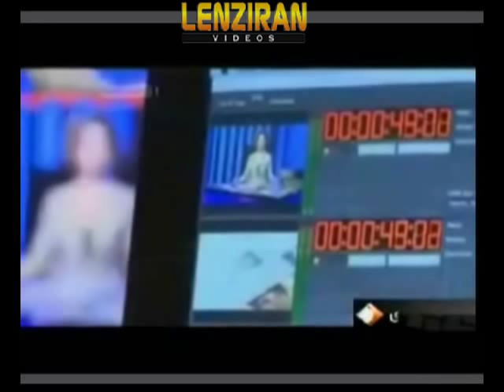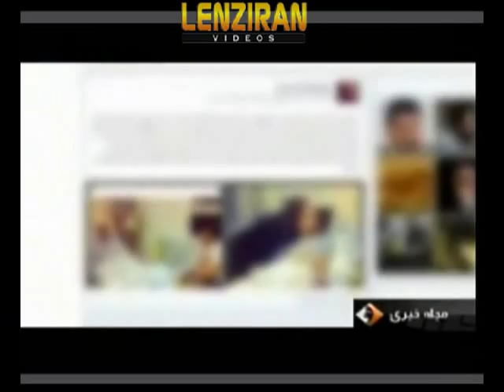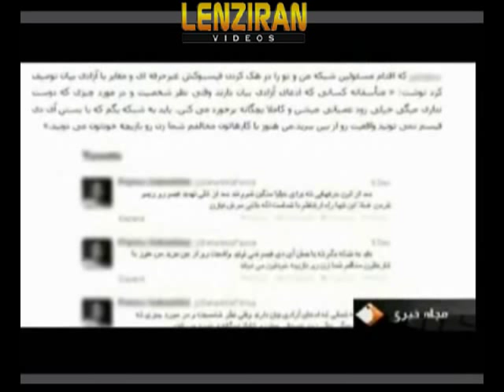Iranian TV and pro regime media try to discredit Manoto TV with fabricated stories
In a wage video containing blurred faces , the news bulletin of Iranian TV continue a campaign for discredit known figures of the popular London based TV Manoto , because he private broadcasting is attracting more Iranians to its entertainment broadcasting contributed by music diva Googoosh and her music academy . Read further accusation against Manoto TV